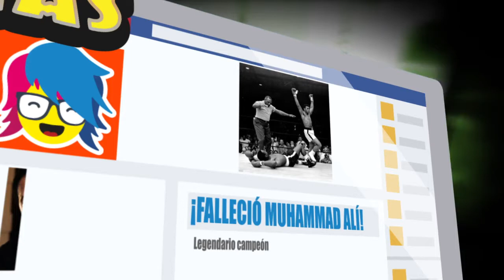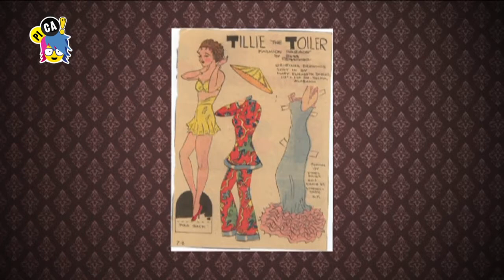PICA programa 228 974 del 6 de Junio de 2016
•BENDICIENDO POR PRIMERA VEZ
Mira a Marcelino en su primera bendición de autos en Copacabana.
•DESCONTROL EN LA FRoNTERA
¡Nadie cuida el fantabuloso arco que separa Bolivia de Perú!
•VISTIENDO MARIQUITAS
Conoce la historia de estas famosas muñecas de papel.